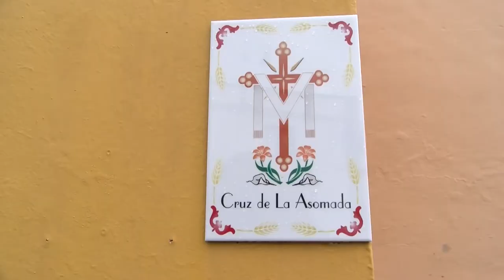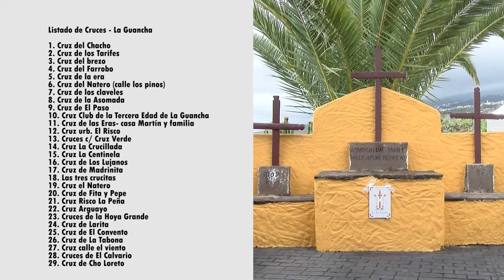Día de la Cruz - La Guancha